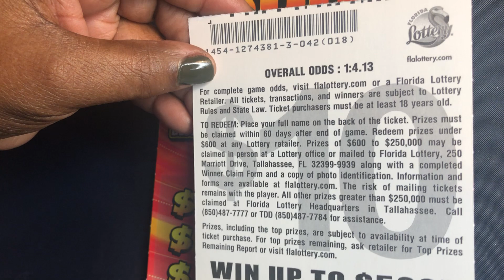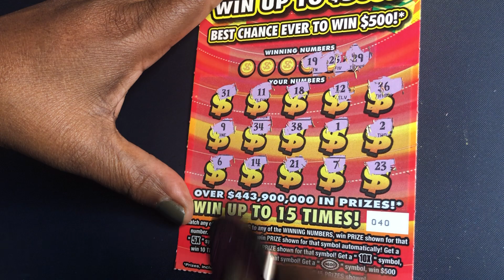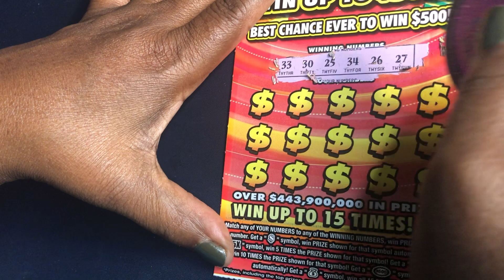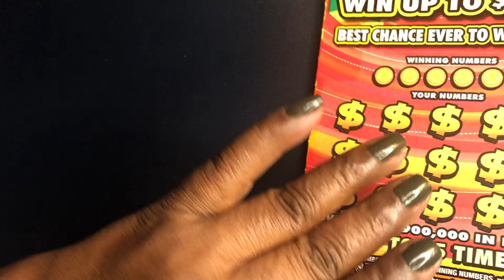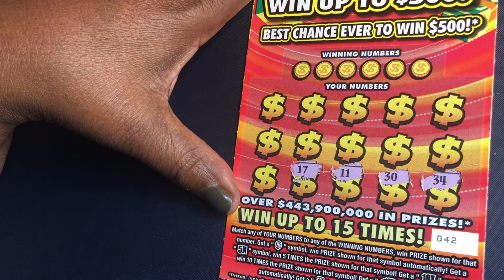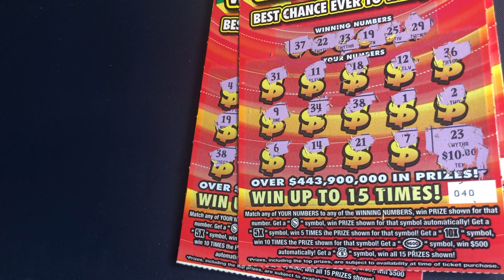500 MADNESS SCRATCHER M BUSY